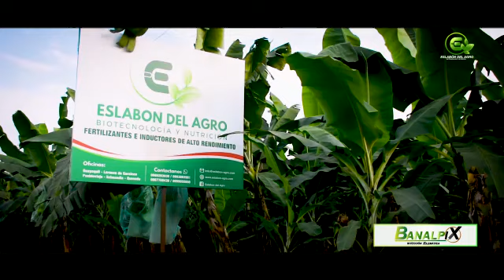Banalpix y leosil la combinación perfecta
Banalpix Inyección a la planta cosechada
Leosil desbloqueador de suelos